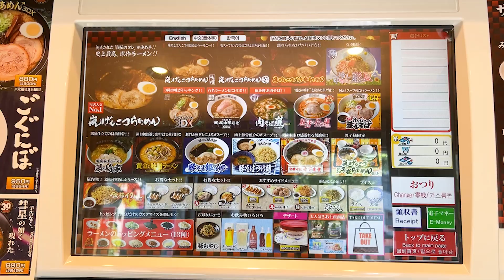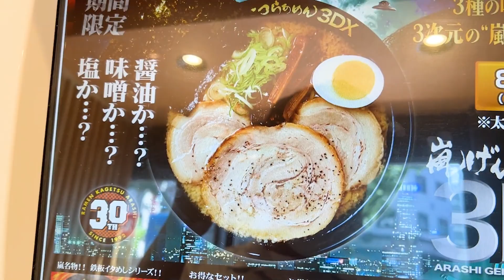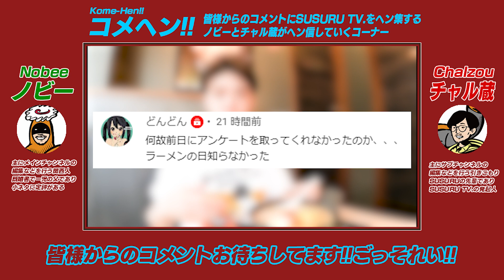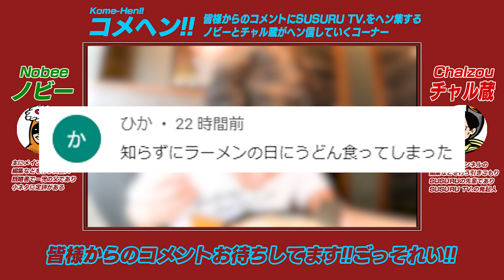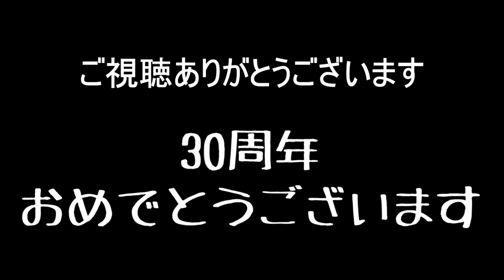【30周年】今年で30周年を迎えたチェーン店が繰り出す本気の一杯。をすする らあめん花月嵐【飯テロ】SUSURU TV.第2413回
花月嵐さんとの動画はこちら

毎月訪問しているらあめん花月嵐さん！
今月は30周年を記念した嵐げんこつらあめん3DX
30周年おめでとうございます！
〔編集 ノビー〕

【本日のお店】
らあめん花月嵐 新宿二丁目店
東京都新宿区新宿2-6-5

〒164-0001
東京都中野区中野3-42-2
SUSURU宛　まで！